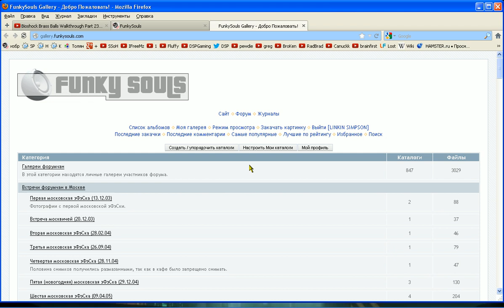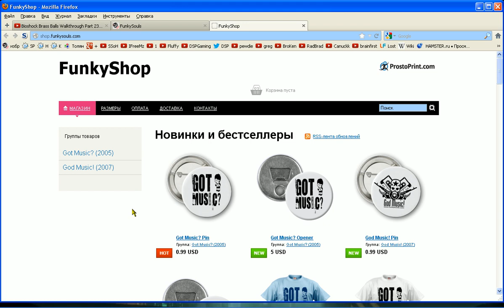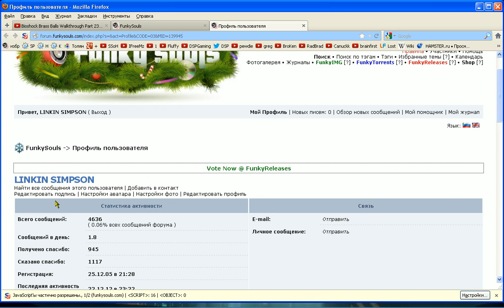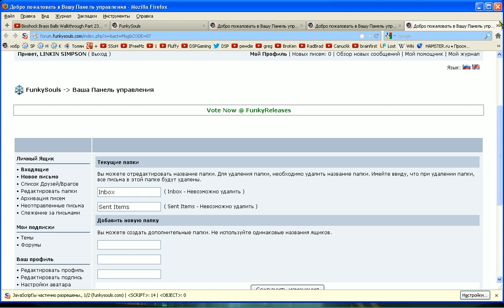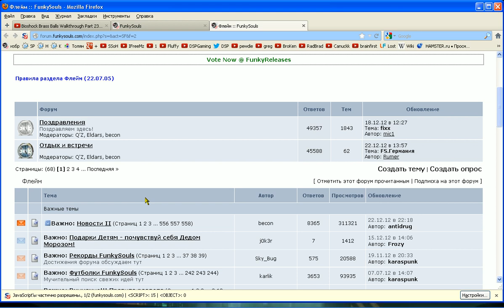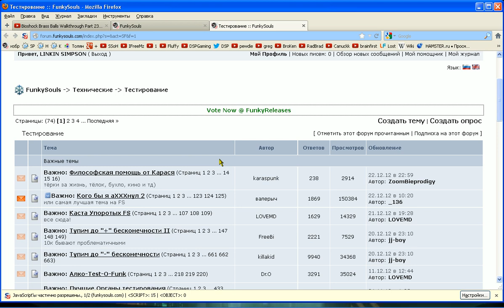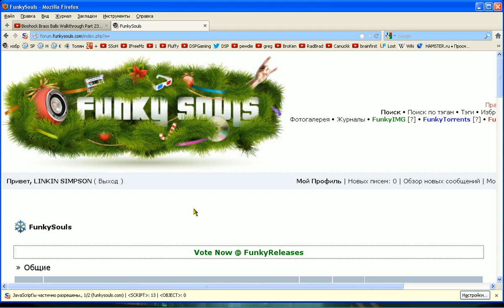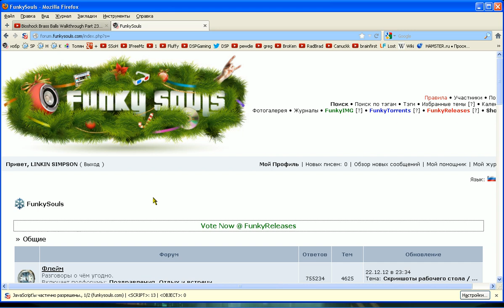Обзор форума funkysouls